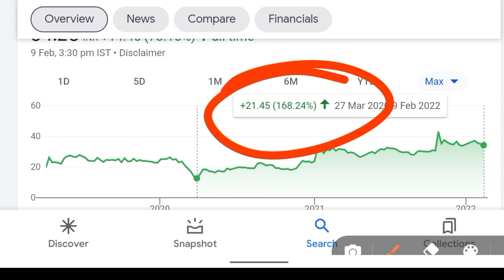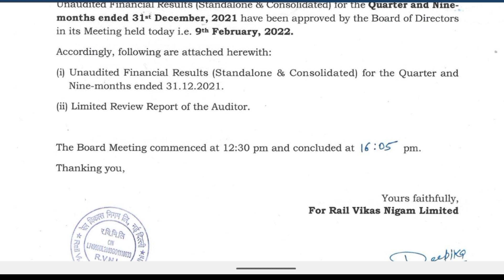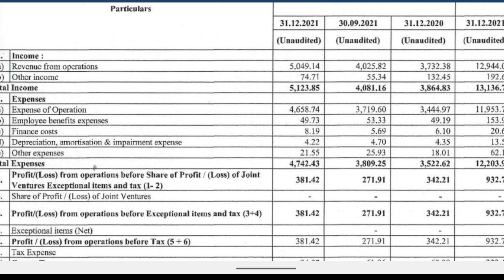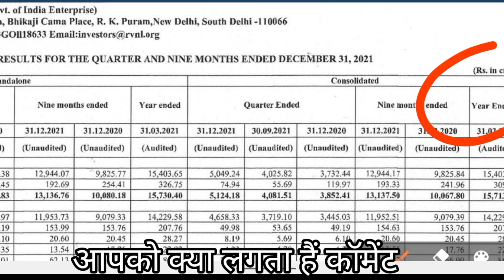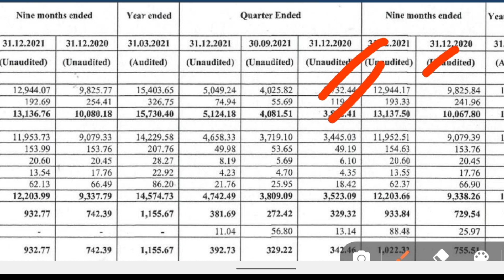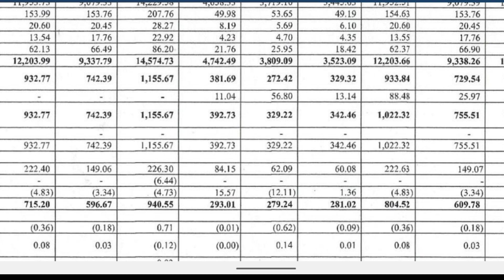RVNL STOCK | RVNL SHARE LATEST NEWS | RVNL Q3 RESULT | RVNL DIVIDEND 2022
IRFC SHARE | RVNL SHARE LATEST NEWS | RVNL Q3 RESULT | RVNL DIVIDEND 2022 |

Benifits
1. Free demate & Trading account & telegram discussions group
2. Brokerage credit up to 500
3. 0% Brokerage
4. Flat 20 per order charges on f&o
5. Apply latest ipo in just 2 mint
Free free free 😍🤩🤩

topics
irfc share long term target,
irfc ipo,
irfc news,
irfc dividend,
irfc,
irfc dividend per share,
irfc dividend latest news,
irfc dividend tamil,
irfc dividend kab milega,
irfc details,
irfc share q3 results 2022,
irfc share,
irfc
irfc share news in hindi,
irfc stock,
itfc stock latest news,
irfc stock neews,
irfc share,
irfc multibagger,
rvnl share,
rvnl,
rvnl stock,
rvnl latest news,
rvnl vs irfc,